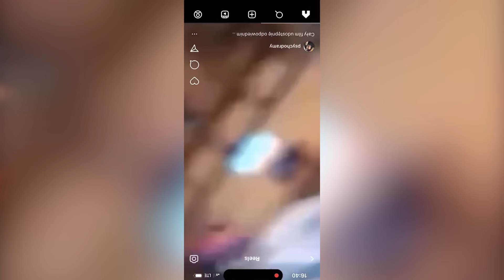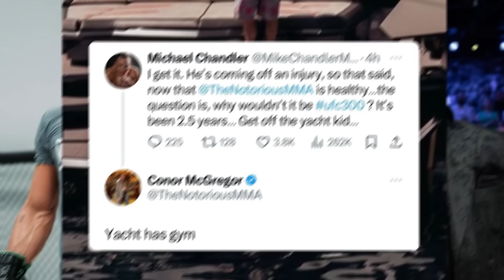RÓŻALSKI OSTRO O POPKU!MATERLA KROK OD TRAGEDII!(KSW,MMA,UFC,MCGREGOR,KHALIDOV,ADAMEK,SZPILKA)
Marcin Różalski ostro zareagował na kontrowersyjne nagranie z udziałem rapera "Popka", które niedawno pojawiło się w internecie. Szokująca treść materiału wywołała szerokie oburzenie publiczne, a nawet reakcję jednej z fundacji. "Popek", znany z wielu skandalicznych zachowań, w ostatnim czasie wydaje się przekraczać kolejne granice kontrowersji. Jednak nikt nie spodziewał się, że będzie oskarżony o zoofilię, czego dowodem jest materiał opublikowany na Instagramie. W wyniku tego nagrania, media obiegła informacja o wybuchu dużej afery związanej z tym zdarzeniem.

ROZDZIAŁY:

00:00-00:13-WSTĘP
00:14-01:03-Materla krok od tragedii!
01:04-03:18-Michalczewski o walce Adamek vs Khalidov!
03:19-03:33-PROMO
03:34-08:43-Różalski o aferze z Popkiem!
08:44-09:44-Lewandowski o walce Don Diego na KSW Epic!
09:45-11:12-Przybysz o powrocie do zdrowia i formie
11:13-11:46-Szczepaniak na KSW92!
11:47-12:34-Gwóźdź o spotkaniu Bartosa z Grzebykiem!
11:35-12:47-Paczuski wraca na pełne obroty!
12:48-13:41-Gaethje o szansach Saint-Denisa
13:42-13:58-Polacy zawalczą na Cage Warriors!
13:59-14:15-Zimny prysznic Tsarukyana!
14:16-14:45-Dlaczego Chimaev nie zasłużył na walkę mistrzowską?
14:46-15:29-Strickland nazwany „idiotą”!
15:30-16:01-Cejudo o widmie zakończenia kariery!
16:02-16:33-Hill pewny walki o pas!
16:34-16:49-Brown chwali Gamrota!
16:50-18:04-Bryczek o wsparciu Jędrzejczyk!
18:05-18:29-Chandler wyśmiewa Mcgregora!
18:30-18:35-ZAKOŃCZNIE